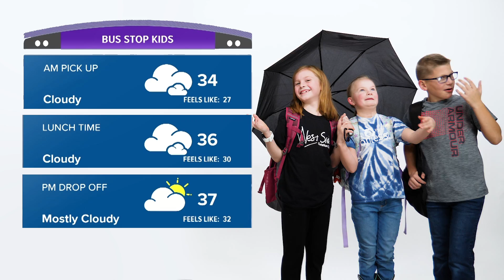BUS STOP KIDS: FAITH & MORGAN & LANCE - 60°